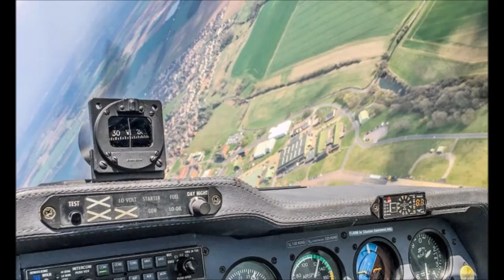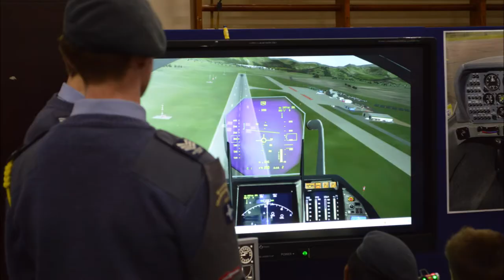CCF RAF 2019 recruits video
Maidstone Grammar School 2019 Year 8 Recruiting Video
Credits: Sgt T Frampton